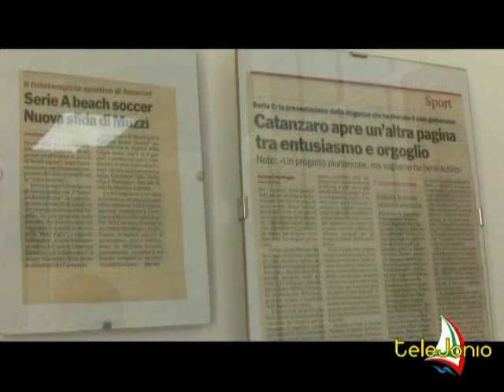Praia Tortora - Ravagnese 2-1